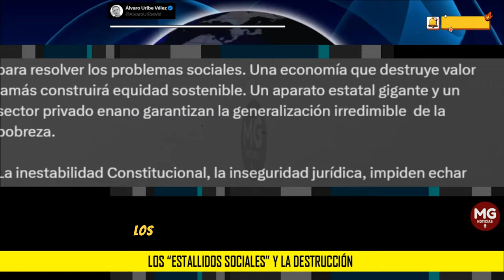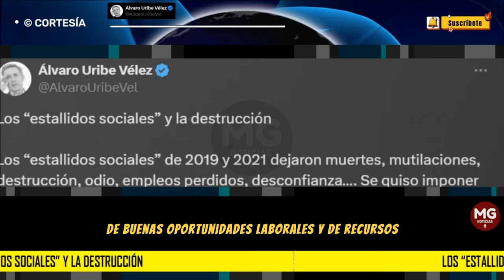LOS ESTALLIDOS SOCIALES Y LA 'DESTRUCCIÓN' 🛑 Por Álvaro Uribe Vélez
Los “estallidos sociales” de 2019 y 2021 dejaron muertes, mutilaciones, destrucción, odio, empleos perdidos, desconfianza…. Se quiso imponer que la libertad y la protesta equivalían al derecho a destruir. Se quiso reducir la autoridad a la mirada impotente del crimen.
columna ÁLVARO URIBE VÉLEZ